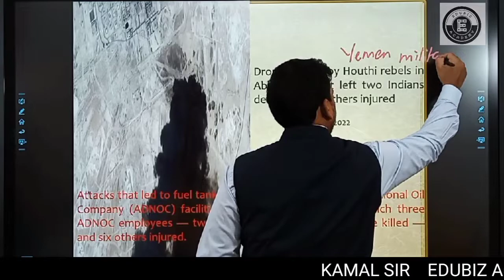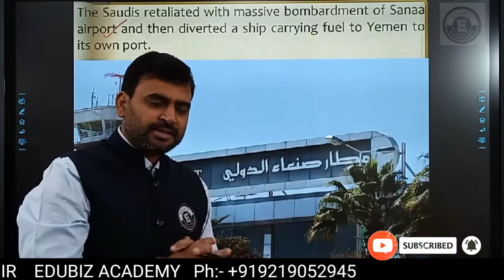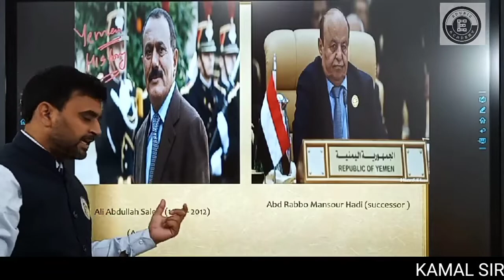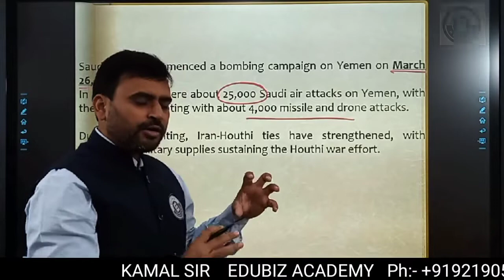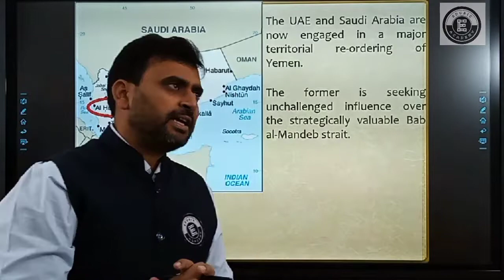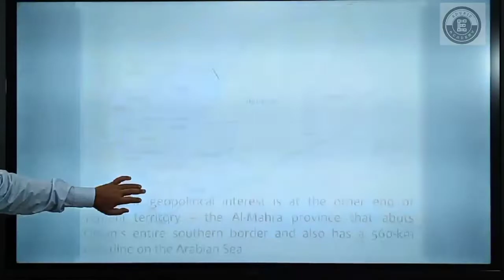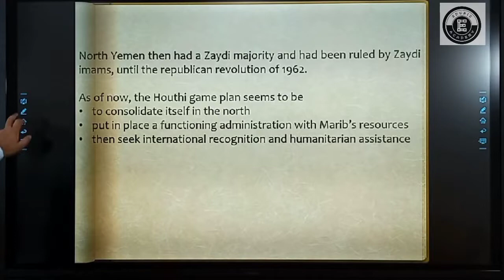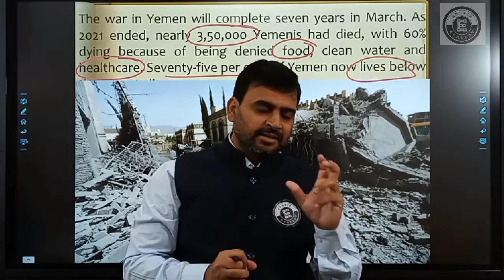YEMEN CRISIS BY KAMAL SIR | EDUBIZ TIMES | EDUBIZ ACADEMY